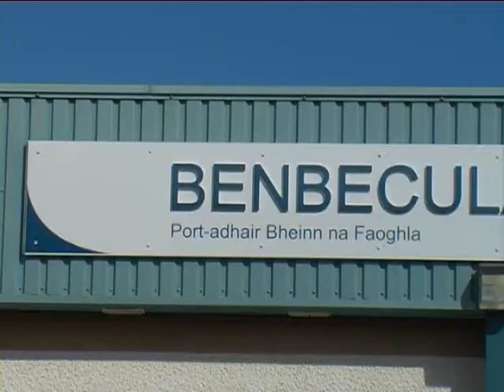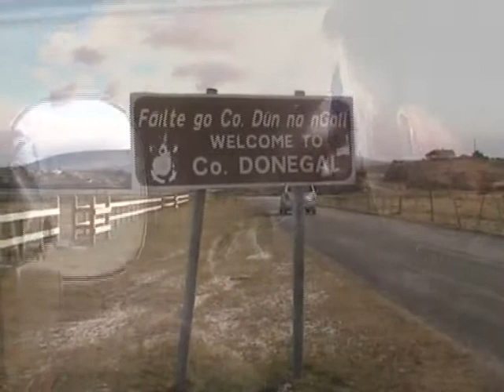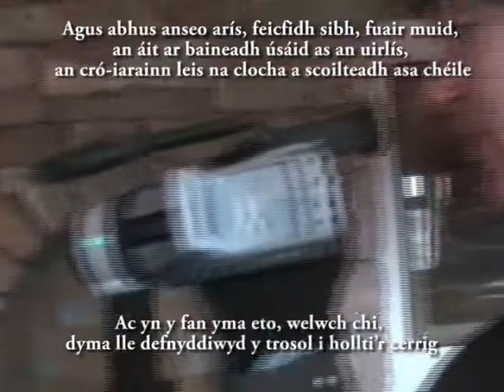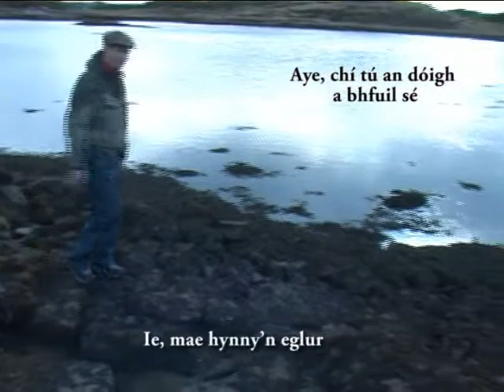A Gaelic Journey (Welsh version): Benbecula to Ranafast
Prosiect ‘Lleisiau’r Ynysoedd’ (Guthan nan Eilean) yn ymweld ag Iwerddon. Ffilm ddogfen gyda sylwebaeth yn Gymraeg. Gellir clywed rhai sgyrsiau Gwyddeleg a Gaeleg yr Alban gydag isdeitlau yn y ddwy iaith.

The Scottish "Island Voices" Project visits Ireland. Short documentary film narrated in Welsh. You will also hear some Irish and Scottish Gaelic in conversation, subtitled in Welsh.